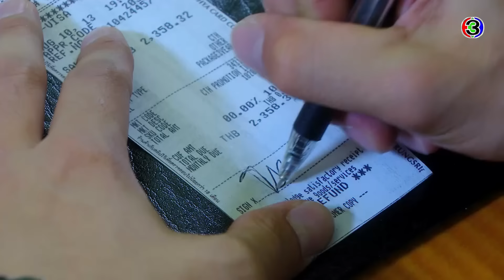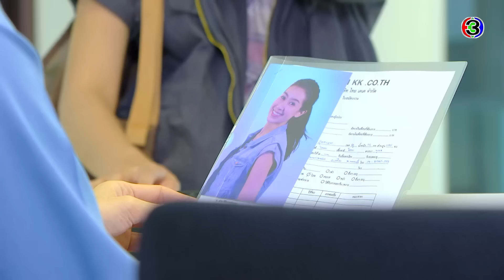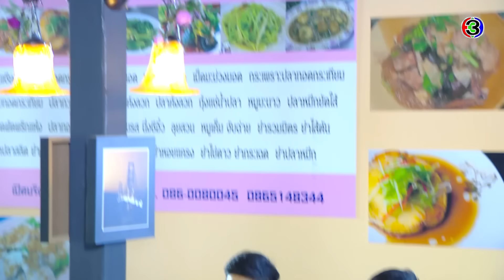สองหัวใจนี้เพื่อเธอ Two Spirits' Love EP.1 ตอนที่ 5/5 | 04-10-63 | Ch3Thailand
สองหัวใจนี้เพื่อเธอ ออกอากาศ ทุกวันเสาร์-อาทิตย์ เวลา 09.00 น. - 10.30 น. ช่อง3 กด33
นำแสดงโดย : มาริโอ้ เมาเร่อ, มิ้นท์ ชาลิดา, ไผ่ วิศรุต, แพท ณปภา, ปั่นจั่น ปรมะ, จีน เกล้าแก้ว, ฟรอย์ ณัฐพงษ์, โบว์ สาวิตรี,

และนักแสดงมากฝีมือคับคั่ง
บทประพันธ์ : จินโจว
อำนวยการผลิตโดย : บริษัท โซนิกซ์ บูม 1991 จำกัด
กำกับการแสดงโดย: ชุดาภา จันทรเขตต์

หัวใจให้เธอ Ost.สองหัวใจนี้เพื่อเธอ | ศรัณยู วินัยพานิช | Official MV

เหตุผลของคนไม่ดี Ost.สองหัวใจนี้เพื่อเธอ | โอปอ ประพุทธ์ | Official MV